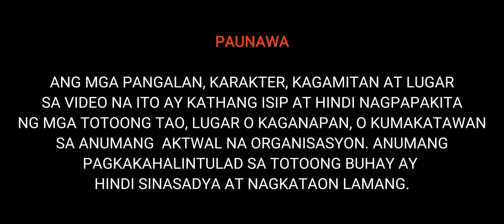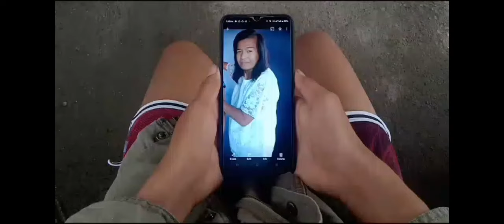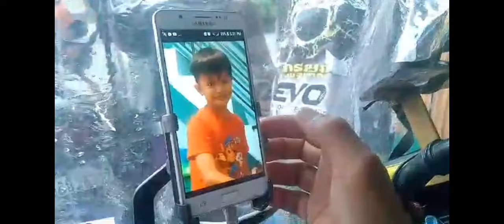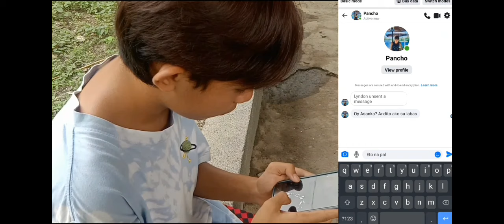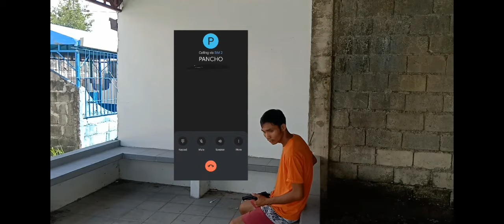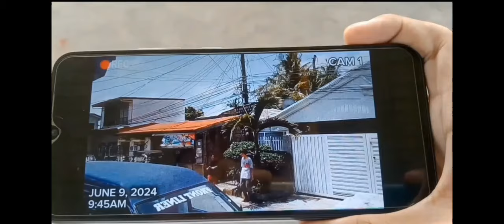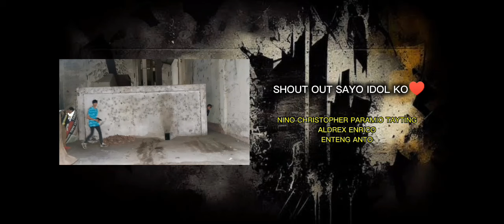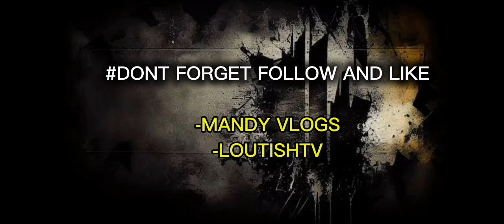FPJ'S BATANG QUIAPO SEASON 4: MARK LENARD SADULANG & BUBOY REYES | FULL MOVIE